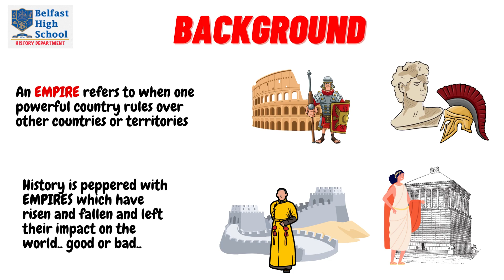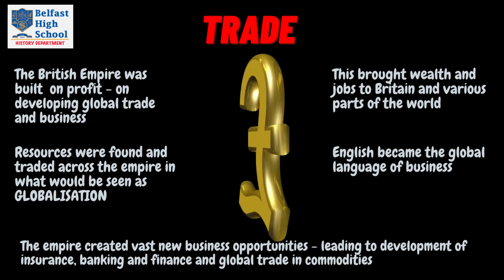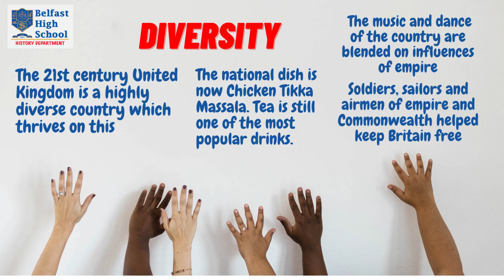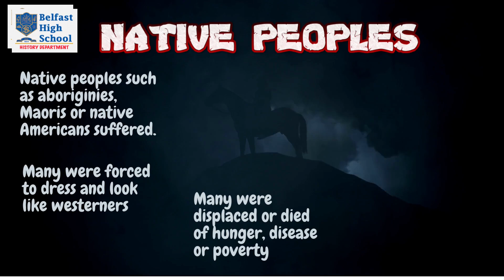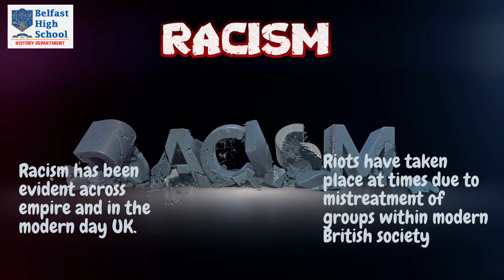BRITISH EMPIRE A FORCE FOR GOOD?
This video looks at the positives and negatives of the British empire - the largest in history.